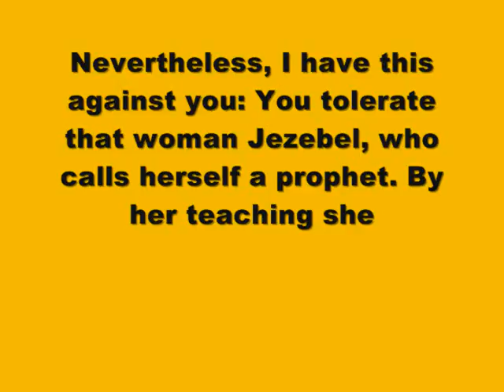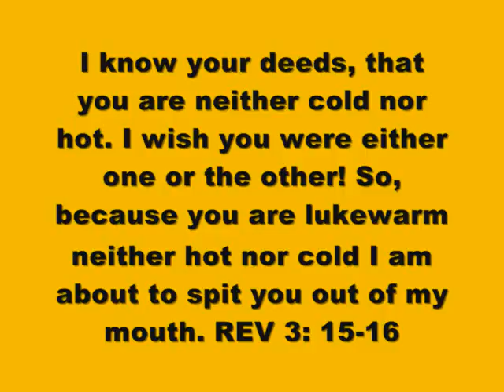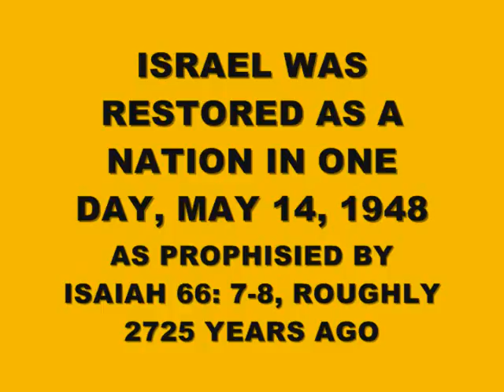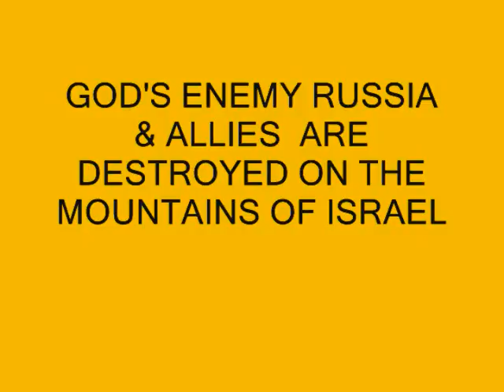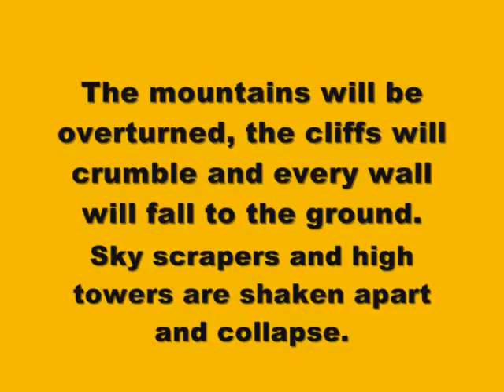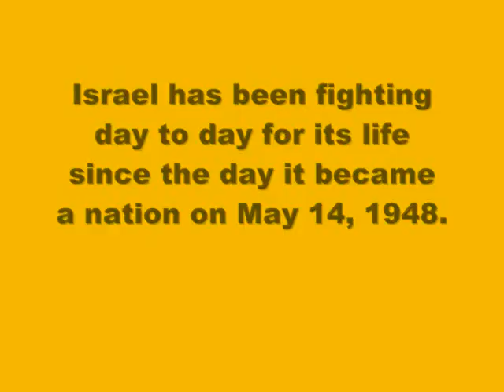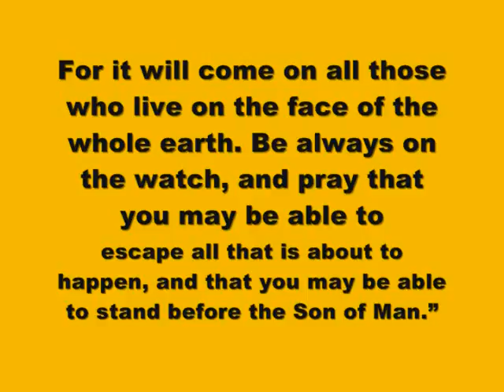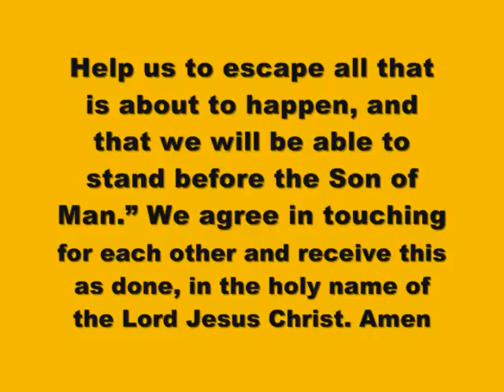ALMIGHTY GOD IS ANGRY & WILL DESTROY HOUSTON